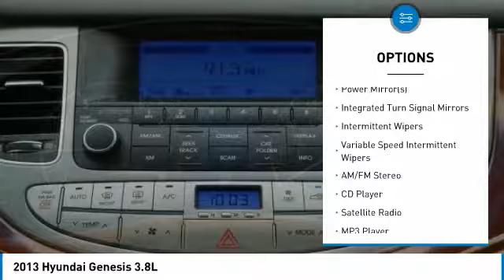2013 Hyundai Genesis Irving TX DU235078A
Freeman Auto
1840 E Airport Fwy

Thank you for visiting another one of Freeman Mazda's online listings! Please continue for more information on this 2013 Hyundai Genesis 3.8L with 47,861 miles.Exceptional in every sense of the word, this incredibly low mileage vehicle is one of a kind. You've found the one you've been looking for. Your dream car.The Hyundai Genesis 3.8L will provide you with everything you have always wanted in a car -- Quality, Reliability, and Character.More information about the 2013 Hyundai Genesis:The Hyundai Genesis sedan takes aim at mid-priced luxury sedans. The V6 model comes with dual exhaust, dual-zone climate control and leather seats. The 5.0 R-spec s has a 17-speaker sound system, rain-sensing windshield wipers and proximity entry.Strengths of this model include great handling and powerful V8, very competitive pricing, Lots of affordable luxury, and elegant, understated styling